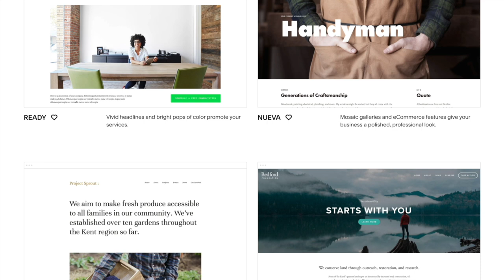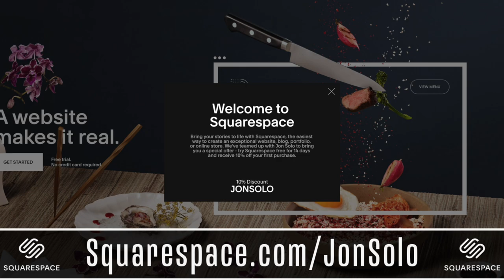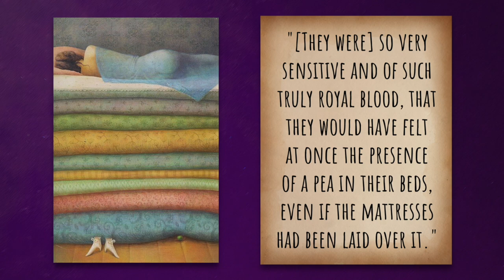The VERY Messed Up Origins of The 12 Dancing Princesses | Fables Explained - Jon Solo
▼ Timestamps ▼
» 0:00 - This is a dark one...
» 2:21 - The 12 Dancing Princesses
» 8:57 - Dancing With the Devil
» 10:57 - Kate Crackernuts

▼ Sources ▼
» "The Shoes That Were Danced to Pieces" and other ATU-306 stories

» Artists in the SoloFam – THANK YOU for your work!!! @piperdraws.n.stuff, @binnybonbon, @Kitigami_, @SincerelyRui, @steffyinwonderland, @Artofcrowman, @reiamiha, @noxlupa